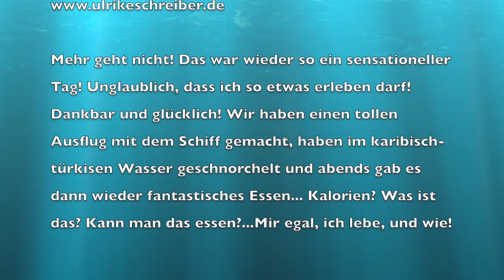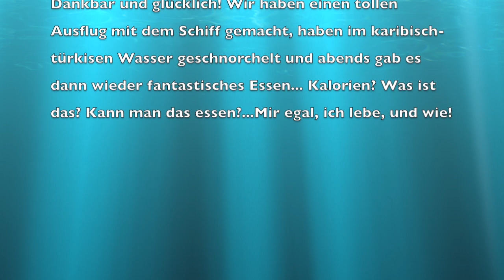99. Tag So 28.05.2017 Uli nimmt ab! 2.0 - Mehr geht nicht!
Mehr geht nicht! Das war wieder so ein sensationeller Tag! Unglaublich, dass ich so etwas erleben darf! Dankbar und glücklich! Wir haben einen tollen Ausflug mit dem Schiff gemacht, haben im karibisch-türkisen Wasser geschnorchelt und abends gab es dann wieder fantastisches Essen... Kalorien? Was ist das? Kann man das essen?...Mir egal, ich lebe, und wie!